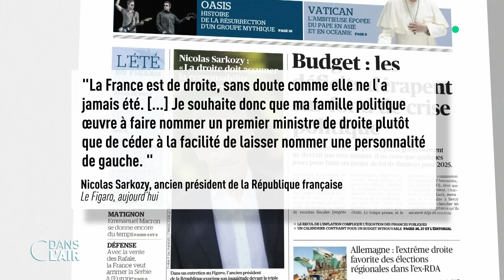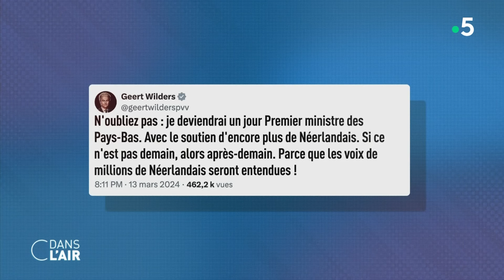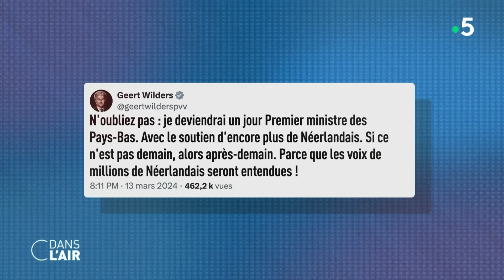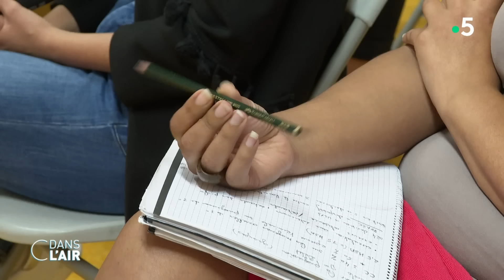Matignon : pourquoi c'est si long cdanslair 31.08.2024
Il y aura-t-il un nouveau locataire à Matignon en ce lundi de rentrée ? Rien n'est moins sûr tant l'incertitude est totale du côté de l'Elysée. Le nom de Bernard Cazeneuve circule toutefois avec insistance, et cette possibilité déchire la famille socialiste réunie à Blois pour ses universités d'été. Si Olivier Faure assure qu'il censurerait un gouvernement Cazeneuve, ils sont nombreux à y voir au contraire une possible sortie de crise, et une manière de s’émanciper de LFI.

Chacun fait en tout cas sa rentrée. François Ruffin, ex-LFI, réunit plusieurs personnalités de gauche dans son fief de Picardie. Les « purgés » de la France insoumise, Alexis Corbière et Clémentine Autain, sont notamment attendus. De l'autre côté de l'échiquier politique, Eric Ciotti fait lui sa rentrée dans les Alpes-Maritimes, et celui qui est toujours président des LR annonce lancer sa propre formation politique baptisée l’Union des droites pour la République (UDR). Un pied de nez aux Républicains, et à Nicolas Sarkozy qui appelle LR à « faire nommer un Premier ministre de droite ».

Cette crise politique actuelle montre que la France n'a pas la culture du compromis politique. En Europe pourtant, la recherche de coalition est monnaie courante dans de nombreux pays. Les alliances trouvées après parfois plusieurs mois peuvent être très larges, comme celle qui va du centre à l'extrême-droite aux Pays-Bas.

Pendant ce temps, en France, la rentrée scolaire approche et les enseignants sont de plus en plus inquiets du flou politique qui persiste. Leurs revendications sont nombreuses, et il y a des questionnements sur plusieurs mesures depuis la dissolution, comme la création de groupes de niveau dans le secondaire.

Alors, un Premier ministre va-t-il être nommé ce week-end ? Jusqu'où vont aller les divisions au PS ? Pourquoi les coalitions sont si difficiles à créer en France ? Quelles devront être les priorités du nouveau gouvernement pour l'Education nationale ?

Les experts :
NATHALIE SAINT-CRICQ - Éditorialiste politique à France Télévisions
BENJAMIN MOREL – Constitutionnaliste, maître de conférences à l’université Panthéon Assas
JEAN GARRIGUES – Historien, président de la commission internationale d'histoire des assemblées
Fabrice LHOMME - Journaliste d’investigation au Monde, auteur du Traitre et le néant